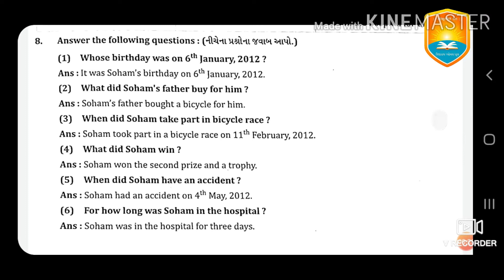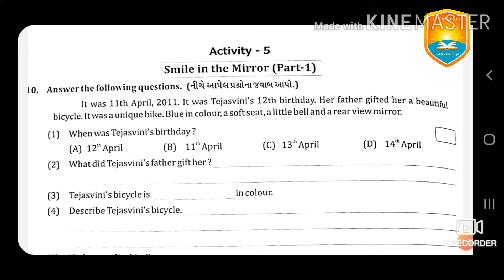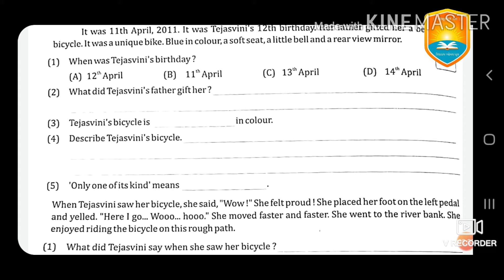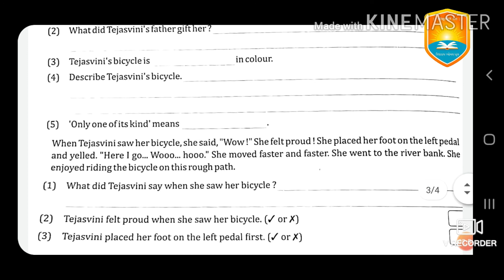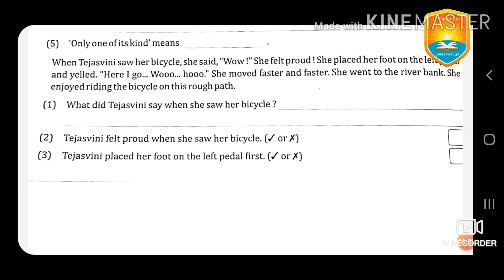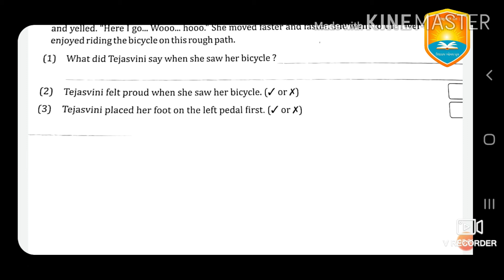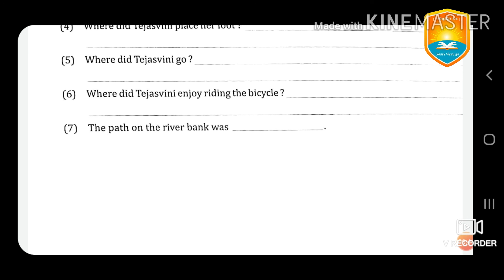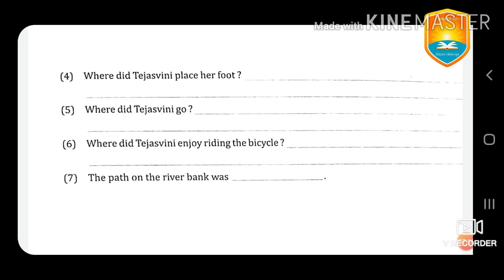Vidyaraj Global School, Std. 6 Subject - English Chapter - 1 Where were you Part - 4_1080p